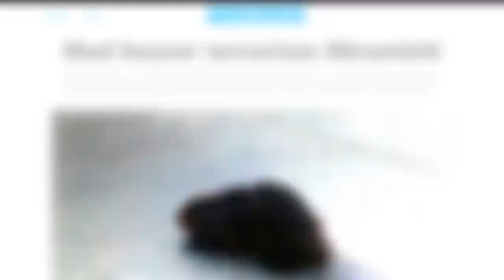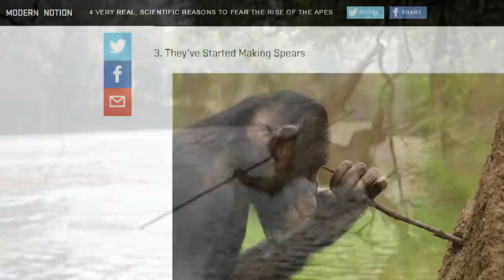12 Weirdest Bizarre Animal Stories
From Popcorn Flavored Bearcats to Rise of the 2-Headed Sharks here are 12 Weirdest Bizarre Animal Stories.. be ready to be amazed!

5 - Popcorn Flavored Bearcats
This creature found in Southeast Asia is called a Binturong, though their nickname is bearcats, despite them being neither bear nor cat, pretty cute mammal right? Well, these little Asian furry fellas are as cute as they are bizarre, turns out their pee smells like movie theatre  buttered popcorn! How weird is that? According to a study published in April of 2016, this strange scent of weewee is actually caused by a chemical compound in their urine called 2-AP, which is just so happens is the same substance found in freshly made popcorn which gives it that yummy intoxicating smell. When a popcorn kernel heats the proteins and sugars cause a chemical reaction creating the strange 2-AP compound. Proving once again that Nature, you so weird.

4 - Disco Spider!
See this image here, looks like a snake's head doesn't it? Well, it's actually a spider! This unique crazy looking arachnid from the forests of Singapore may be a new species of spider, those strange looking blobs pulsate and turn colors in a swirling maddening disco ball looking effect on its abdomen! However, no one in the scientific community has any idea how the little creepy crawler is doing it or why. There are several theories, it could be using these bizarre color combination patterns to confuse aggressive hungry predators, it could be a usual way of attracting potential mates, perhaps this pulsating spider has a unique digestion system. So far, no one has yet to solve the puzzle of the disco spider, but it sure makes for some strange looking psychedelic pictures and videos!

3 - Rise of the 2-Headed Sharks
This crazy looking two-headed blue shark was found in the Indian Ocean back in 2008 and he's not the first or last of his bizarre spliced kind. In the Mediterranean Sea, a two-headed embryo of an Atlantic sawtail catshark was discovered. There was a mutant two-headed water beast found in the Caribbean, along the shores of California, around the coastline of Australia and another two-headed shark fetus has popped up in the Gulf of Mexico off the Florida Keys. Scientists have a long list of ideas and theories but no defiant explanation for these strange multi-headed creatures. Many point to  pollution or radiation as the culprits, others say viruses or genetic tampering, some contend they are simply natural flukes of nature. The strongest circulating theory is overfishing and genetic disorders. But the real question should be, how do two-headed sharks taste and could this be a new form of sushi?

2 - Zombie Parasites!
Okay this one is an insect, not really an animal, but hey, close enough right! Beware, there's a parasitic fungus which has powers of mind control and it's coming to get ya! Well, so far this strange Vampiric parasite species only seems to be attacking forest ants to fulfil their ominous bidding, for now anyway! This strange teeny tiny creature will embed itself into an unsuspecting ant and then release a fungus which will fill an ant’s head with creepy fungal cells which will effectively change the ant's muscles and bend the insect to its whims! The poor mind-controlled zombie ant will then go where the fungal parasite wants, finding an ideal ecosystem, the zombified insect will bite down on a leaf and slowly waste away. It is then that this strange inner demonic entity will makes its finishing move! The ant will corrode away as a weird fungus stalk will burst out of the ant's head, releasing its hideous spores into the atmosphere. Those spores will spread out, carried by the wind to their next unsuspecting victim! There’s also reports of zombified caterpillars, watch out, looks like their evil powers are growing!

1 - Monkeys Using Tools!
Some worry that monkeys may be evolving and the battle of the planet of the apes is right around the corner. The reason? Several recently published stories of chimps creating and using tools as well as weapons. Several chimpanzees observed in the African Savanna have been spotted fashioning sticks into spears and using these makeshift weapons to hunt smaller mammals. Other studies show these advanced monkeys using these crude spears to fish and hunt bugs which live inside trees. Several apes, in the Amazon have been seen creating hammer-like rocks to break open cashew nuts, these smart hungry monkeys will place the hard shell on a large stone and pound the nut out with a small roundish stone. Some of these chimps will even stash their hammer rocks inside trees to return later with fresh cashews. Other apes have been witnessed using plant tools, one report tells of a wild gorilla using a twig to fish ants out of a nest. Could these crude tools be an early sign of chimps entering into a new stage of evolution? Only time, and more planet of the apes sequels will tell.